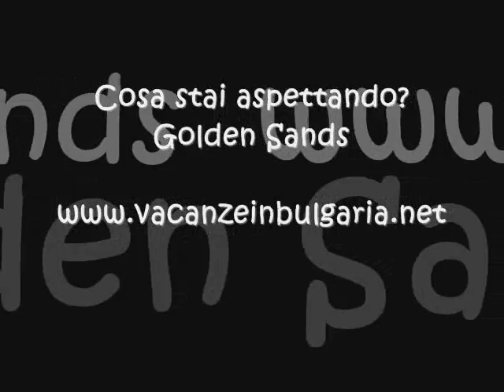Golden Sand...le sabbie d' oro...non solo discoteche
Golden Sands , chiamata le Spiagge D'oro per il colore della finissima sabbia di queste spiagge enormi e vivissime e ricche di tantissime attrazzioni...per info visita il nostro sito o richiedi informazioni presso le nostre agenziedi viaggio partner